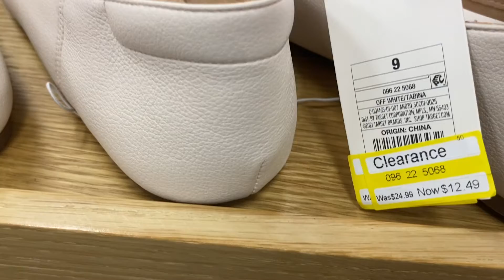TARGET SHOE SHOP WITH ME * TARGET SHOPPING * TARGET SHOES * SHOE FASHION * SHOE SHOPPING * BOOTS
Come with me to Target and see all the latest finds!